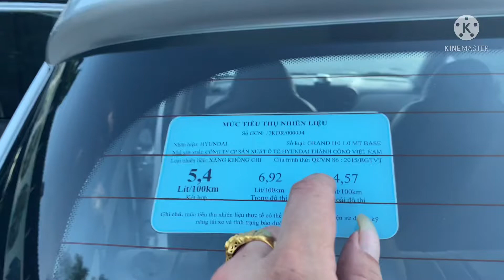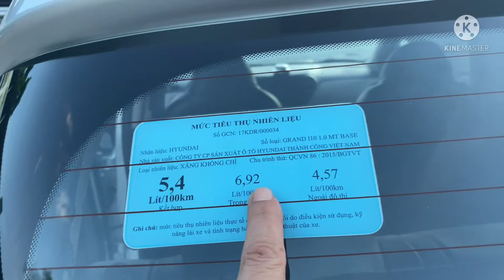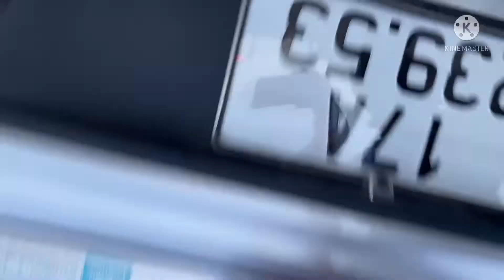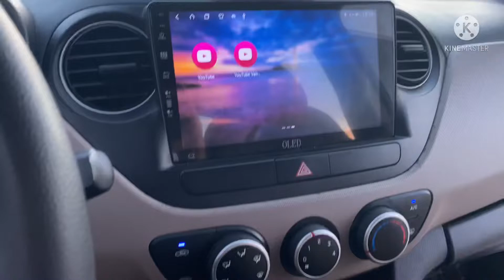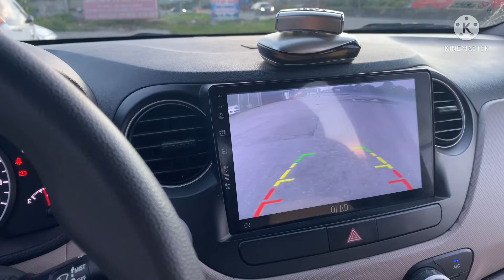Xe Ấn độ có j không anh em cùng nhau khám phá nhé LH 0964656865 / 0979709565 ôtô cũ Đoàn Nghị